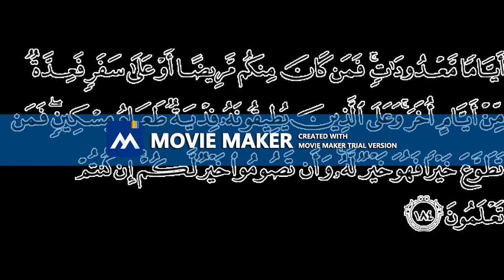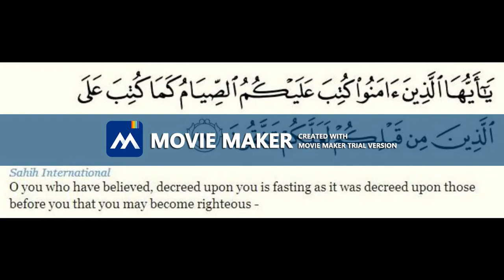Quran in Ramadan By Dr. Mostafizur Rahman Faisal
How Quran Shapes the life of believers in Ramadan. Qualities of believers in the light of Quran.  Dr. Mostafiz is discussing at an Iftar mahfil 2019 in Savar, Dhaka. কোরআনের আলোকে মুমিন জীবনের গুণাবলি।